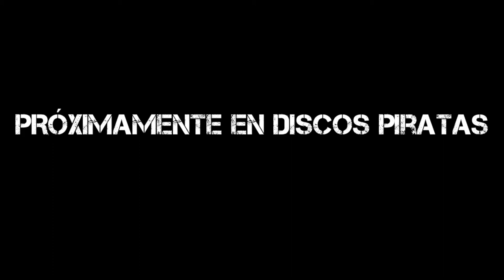CENA DE AÑO NUEVO CON LOS AVENGERS - "ESTILO TRAILER"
Que está pasando los Avengers son mis tíos 😂😂😂 está cena se volverá un caos 🤨✌🏽 Está es una producción tercermundista que la Rosa de Guadalupe 🥱, Gabo Vlops es un chingón en esto 😎